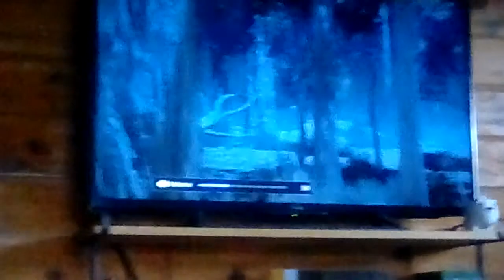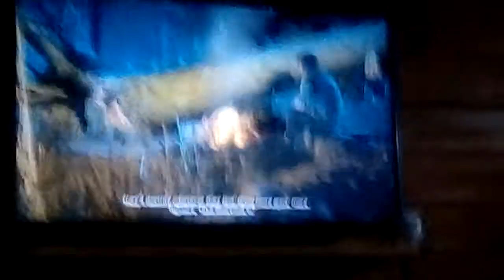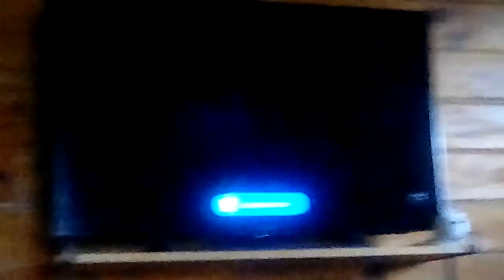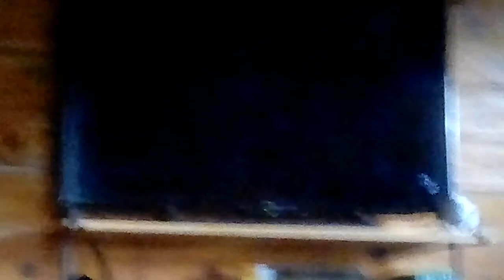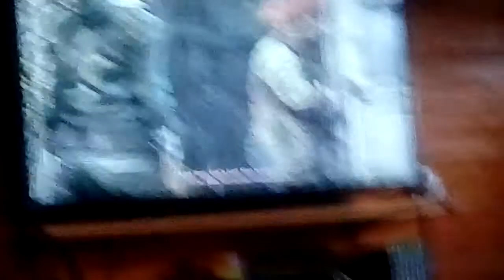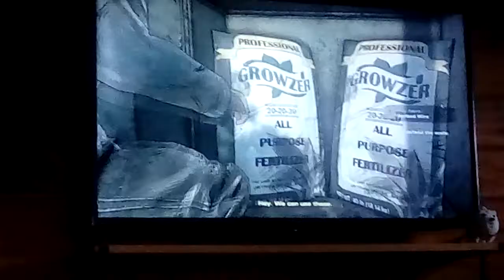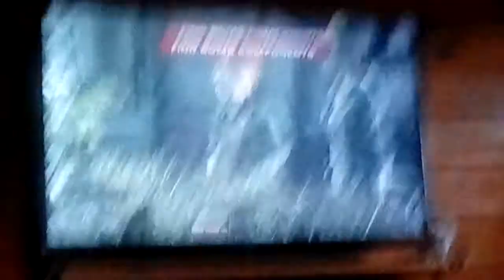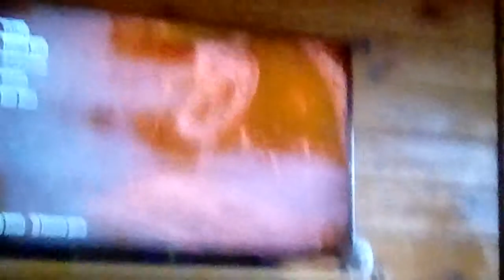The walking dead the final season 4 game episode 2 suffer the children part 2